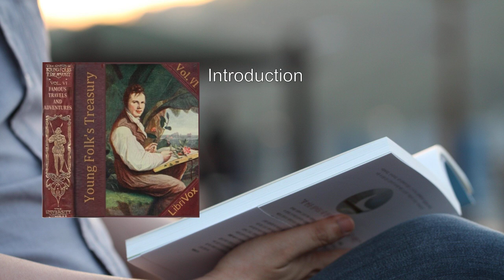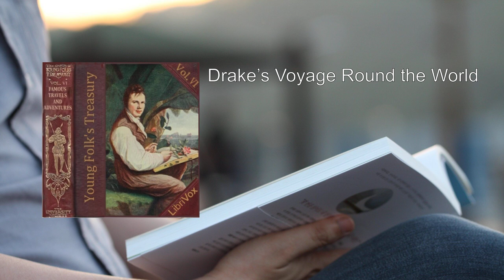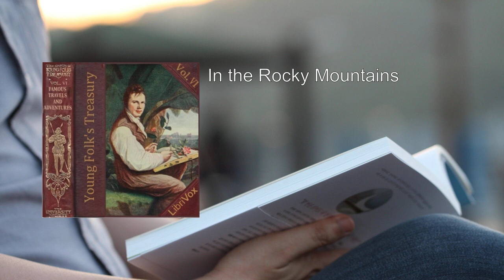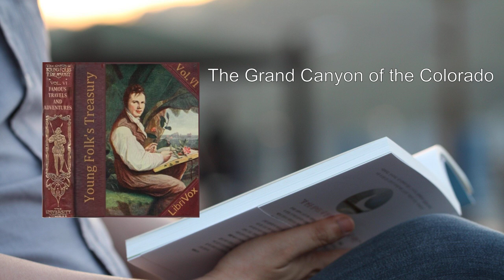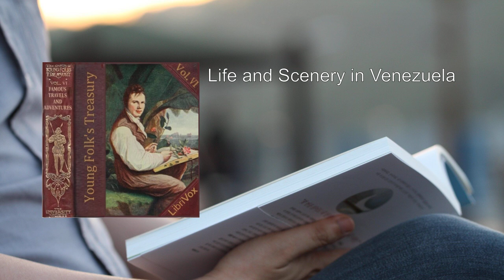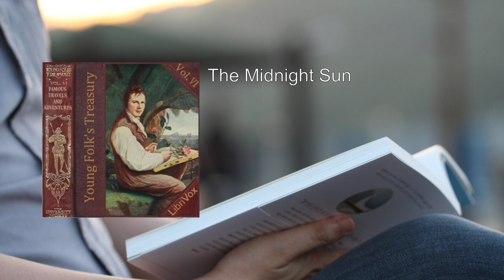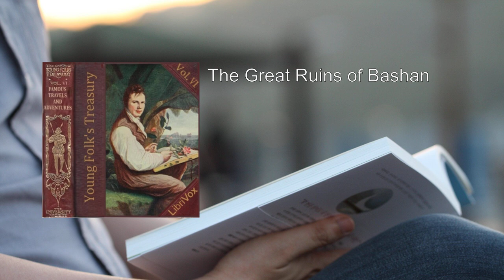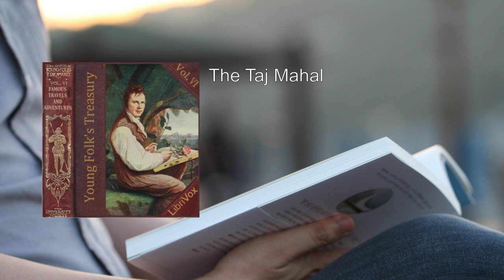Young Folks' Treasury, Volume 6 - Famous Travels & Adventures (1/2) 🌟 By Hamilton Wright Mabie. FU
Young Folks' Treasury, Volume 6 - Famous Travels & Adventures. By Hamilton Wright Mabie FULL Audiobook
Young Folks' Treasury, Volume 6 - Famous Travels & Adventures by Hamilton Wright Mabie is a captivating collection of historical vignettes and travel adventures from around the world. Let's delve into the fascinating explorations chronicled in this volume:

1. Marco Polo's Account of Japan: We journey alongside the legendary Venetian explorer, Marco Polo, as he recounts his experiences in Japan. His vivid descriptions of the culture, landscapes, and customs of this distant land come alive.

2. Discovery of Vinland: The saga of Leif Erikson and the Norse exploration of North America unfolds. We learn about Vinland, the mysterious land they discovered, and the interactions with indigenous peoples.

3. First Voyage of Columbus: Christopher Columbus's daring voyage across the Atlantic is recounted. His determination, the challenges faced, and the momentous encounter with the New World are vividly portrayed.

4. Amerigo Vespucci's Account of First Voyage: Amerigo Vespucci, after whom the Americas were named, shares his observations during his explorations. His writings provide insights into the geography and peoples of the newly discovered lands.

5. Voyages of the Cabots: John Cabot's expeditions to North America are explored. We witness the quest for new trade routes and the impact of these voyages on European perceptions of the world.

6. Vasco da Gama's Voyage to India: The intrepid Portuguese explorer Vasco da Gama sails around the Cape of Good Hope, opening the sea route to India. His encounters with African and Indian cultures are enthralling.

7. Drake's Voyage Round the World: Sir Francis Drake's circumnavigation of the globe is an epic tale of adventure, piracy, and discovery. His encounters with indigenous peoples and the treasures he brought back captivate the imagination.

8. Walter Raleigh's Explorations in Guiana: We follow Sir Walter Raleigh into the heart of South America, where he searches for the legendary city of El Dorado. His encounters with native tribes and the Amazon rainforest are spellbinding.

9. The Colorado Cliff Dwellers: A glimpse into the ancient Ancestral Puebloan civilization of the American Southwest. The cliff dwellings of Mesa Verde and their mysterious abandonment come to life.

10. The Mammoth Cave of Kentucky: We explore the vast underground chambers of Mammoth Cave, marveling at its geological formations and the secrets hidden within its depths.

These are just a few of the captivating adventures awaiting readers in Young Folks' Treasury, Volume 6. Whether you're a young explorer or an armchair traveler, this collection offers a rich tapestry of historical narratives and exotic locales. Hamilton Wright Mabie's skillful storytelling ensures that each adventure leaves an indelible mark on our imaginations .
More: Marco Polo, Japan, Discovery of Vinland
First Voyage of Columbus, Amerigo Vespucci, Voyages of the Cabots
Vasco da Gama, Drake's Voyage Round the World, Walter Raleigh
Explorations in Guiana, Colorado Cliff Dwellers, Mammoth Cave of Kentucky
Buffalo on the Plains, Rocky Mountains, Polar Research
Ancient Mexican Palace, Ascent of Mount Tyndall, Grand Canyon of the Colorado
Sources of the Mississippi, Expedition to the Pacific Ocean, Arctic Perils
Life and Scenery in Venezuela, Spanish Life in Granada, Old Rotterdam
On the Road in Russia, Perils of Alpine Climbing, Midnight Sun
Old Antwerp, St. Petersburg, Mecca Pilgrim in Disguise
The Holy City, Great Ruins of Bashan, Ascent of Mount Ararat
Lost City of Petra, Ride to Khiva, The Taj Mahal
Sacred Haunts of Palestine, Finding Livingstone, Mountains of the Moon
The Pyramids, Pharaoh's Tomb, Great Albert Nyanza
Finding the Source of the Nile, Falls of the Zambezi, Manila in the Forties
Exploration of Teneriffe, Island of Trinidad, Australian Desert
Volcanic New Zealand, Historical Sketch of Arctic Exploration

00:00:00 Introduction
00:09:29 Marco Polo's Account of Japan
00:20:06 Discovery of Vinland
00:37:09 First Voyage of Columbus
01:02:30 Amerigo Vespucci Account of First Voyage
01:17:54 Voyages of the Cabots
01:29:26 Vasco da Gama's Voyage to India
01:37:25 Drake's Voyage Round the World
01:47:04 Walter Raleigh's Explorations in Guiana
01:58:15 The Colorado Cliff Dwellers
02:18:04 The Mammoth Cave of Kentucky
02:36:30 The Buffalo on the Plains
03:05:14 In the Rocky Mountains
03:21:49 Polar Research
03:38:45 An Ancient Mexican Palace
03:50:38 The Ascent of Mount Tyndall
04:36:46 The Grand Canyon of the Colorado
05:09:38 Sources of the Mississippi
05:33:27 Expedition to the Pacific Ocean
06:08:02 Arctic Perils
06:27:46 Life and Scenery in Venezuela
06:50:10 Spanish Life in Granada
07:21:22 Old Rotterdam
07:40:08 On the Road in Russia
07:52:32 Perils of Alpine Climbing
08:16:01 The Midnight Sun
08:28:27 Old Antwerp
08:43:53 St. Petersburg
09:04:53 A Mecca Pilgrim in Disguise
09:27:47 The Holy City
09:49:5